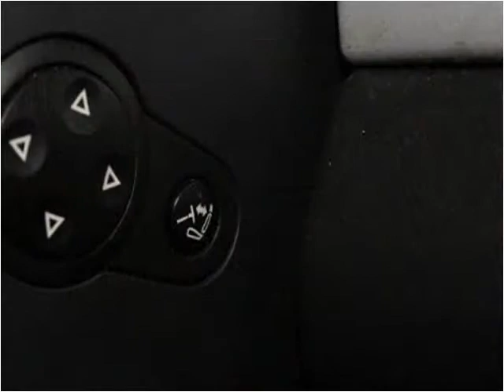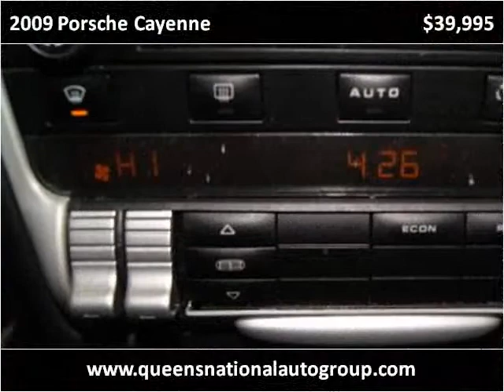2009 Porsche Cayenne Used Cars Woodside NY